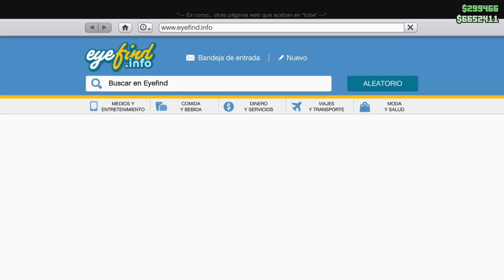COMO OBTENER UN VEHÍCULO GRATIS DEL DLC GTA V ONLINE - Los Santos Tuners Prize Ride ¡GANA GRATIS!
nuevo dlc gta5 online, tuners and outlaws dlc gta5 online, Grand Theft Auto 5 Online, gta5 online nuevo dlc 2021, dlc gta online 2021, 2021 nuevo dlc de cultura automovilistica, carreras de persecucion